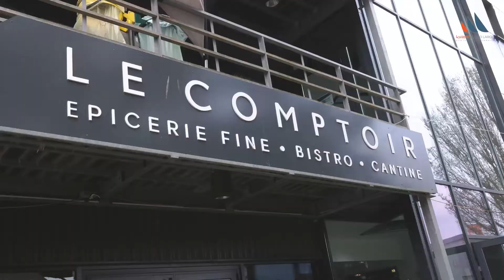Plastimo Lorient Mini 6.50 / Groix et Nature - Technique Voile - Tonnerre Gréement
© AF Image - Adrien François